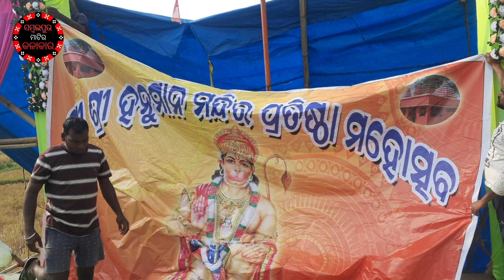E STAGE KE CADHITHILE ARCHANA PADHI😮/DECORATION KENTA THILA?ARCHANA PADHI SAMBALPURI SONG ORCHESTRA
ମୁଇଁ କେନ୍ ସାମାନ ବେଭାର କରସିଁ ତଲେ ଅଛେ👇👇👇

green screen
wireless boom mic
boya mic under1100
boya wireless mic
camera-canon 1500D
canon 200D
tripod- under 1300rs
tripod-under 500rs
tripod-under 2400rs
best quality tripod
ring light under1000
ring light under500
colourful light
300 colourful light
colourful light
colourful bulb
dell laptop
led tv samsung